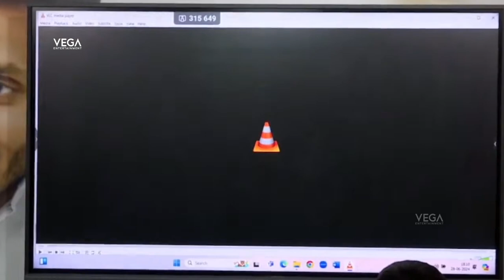CM Chandrababu Vs Ambati Rambabu War🔥Of Words Between Over Polavaram Project | Tollywood